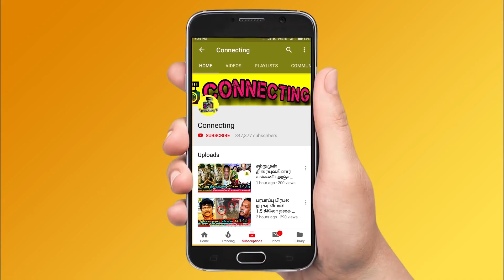Ethirneechal Jhansi Rani | சீரியலை விட்டு விலகும் எதிர்நீச்சல் நடிகை ஜான்சி ராணி | Gayathri Krishnan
Sun TV Serial: Ethir Neechal Serial Today Promo

Ethirneechal serial fame gaythri krishnan known as jhansi rani walked out from kizhakku vaasal serial